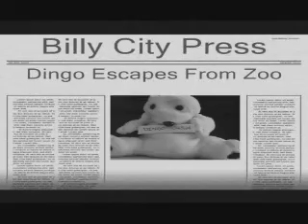Dingo I Part 1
This is where legends were born.